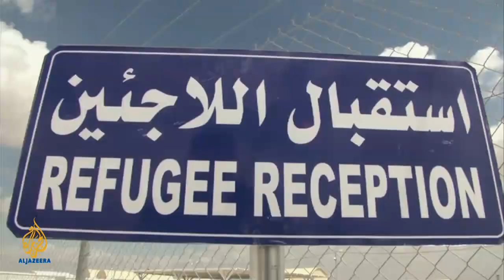Talk to Al Jazeera - Nasser Judeh: A political solution is needed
According to the latest UN figures, every day in Syria an average of 166 people are killed;  and what has been so far the response from the International Community? Another meeting. The Foreign minister of Jordan, was one of the participants at the meeting in Doha, his country is finding it hard to cope after hundreds of thousands of refugees have crossed from Syria; patience is running short.